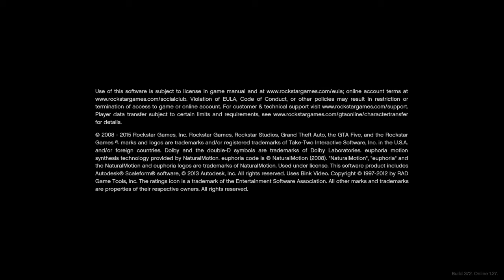Grand Theft Auto V Fun with Franklin